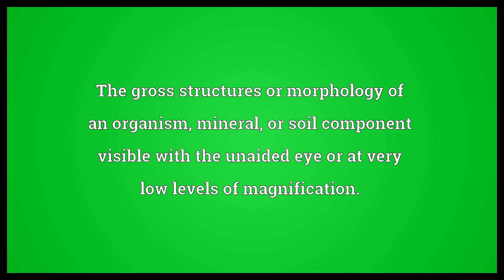Macromorphology Meaning | Wordogram